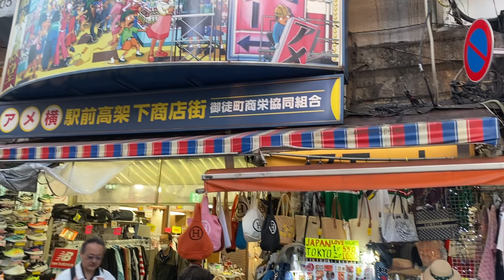日本旅游解禁，东京上野阿美横町商店街真实随拍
2023年5月9日傍晚，日本东京都台东区上野